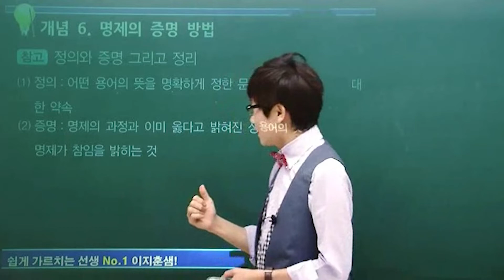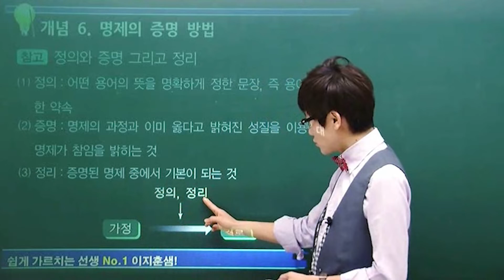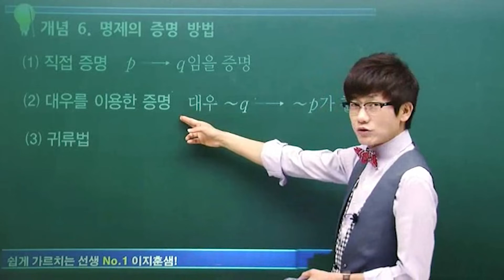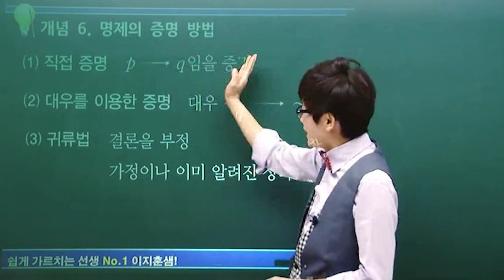명제의 증명 방법 / EZ 수능 개념 / 장안동 수학 영어 학원 [ 엠베스트SE 공부습관8640 ]